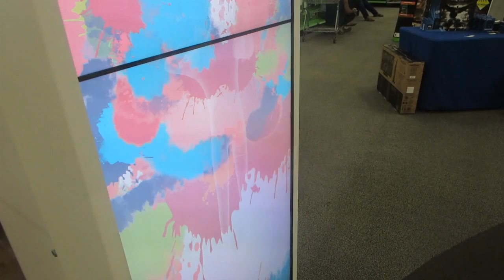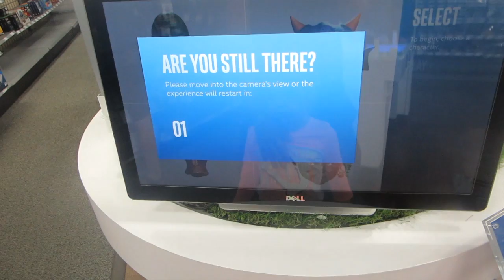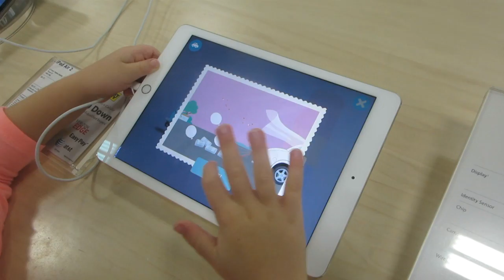DADDY DAUGHTER BOOT CAMP! │8•8•15 DAILY VLOG